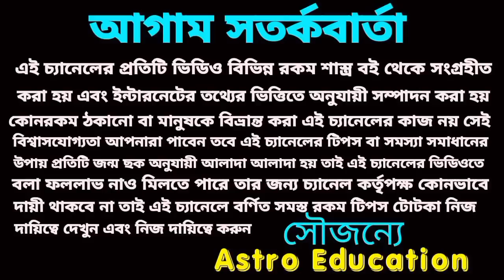এই 4টি রাশির বিজয় রথযাত্রা শুরু!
১৫ আগস্ট বিজয় রথযাত্রা শুরু হতে চলেছে এই চারটি রাশির